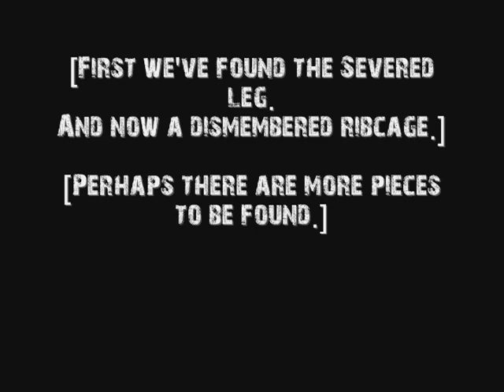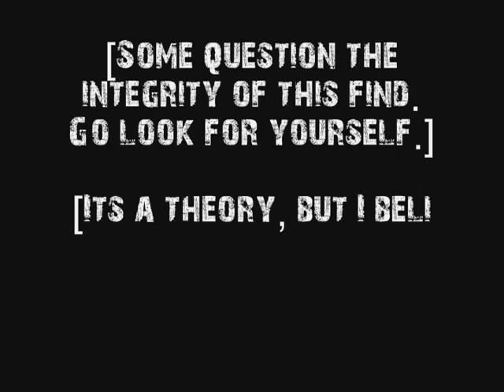[PROTOTYPE] - The Dismembered Ribcage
This ribcage was not the result of combat between myself, the infected, or the military.

Its located just insde the abandonned Military base, and exists on any save file. I haven't checked this theory yet, but I dont thnk this shows up until ater the escort Ragland mision.

Feel free to check for yourself and theorise.

and please, dont knock a good theory before you give it a go.